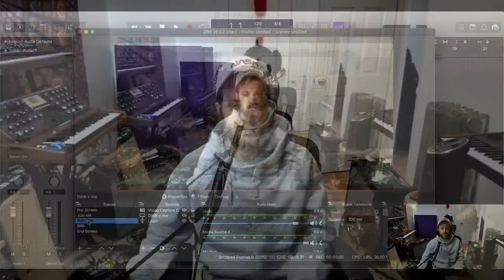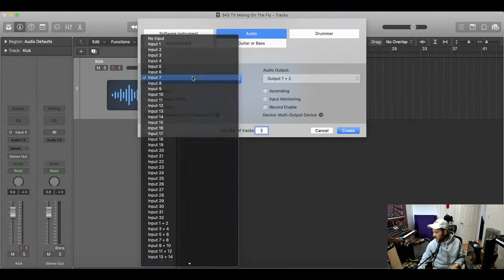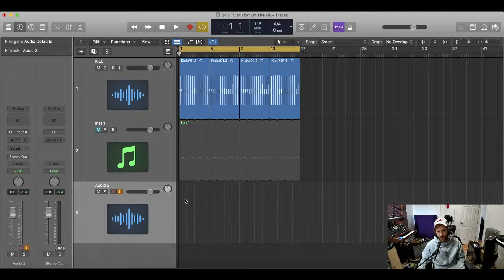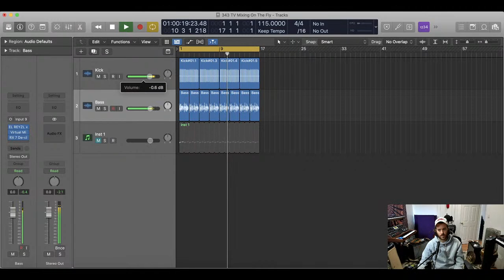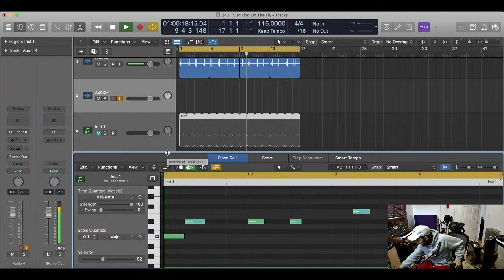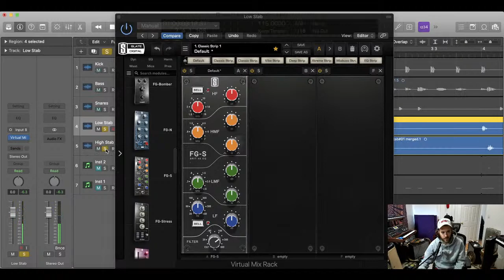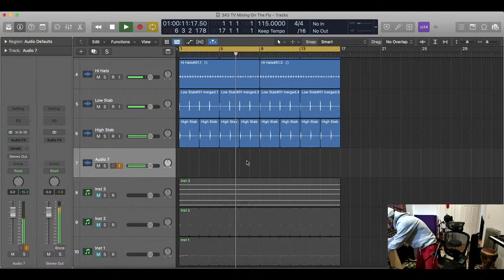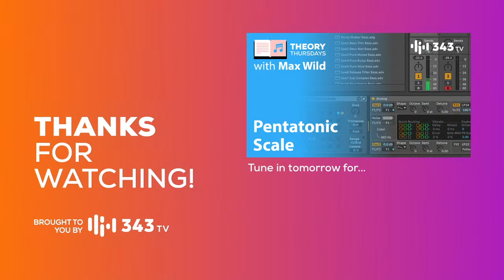Mixing on the Fly | Hybrid Home Studio with Lewis Beck